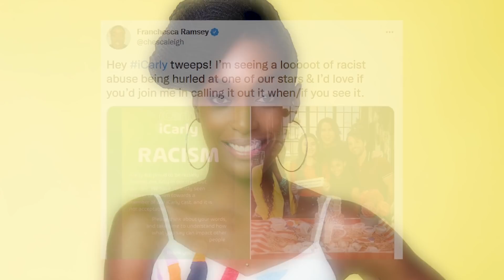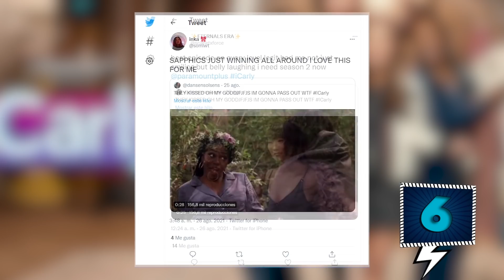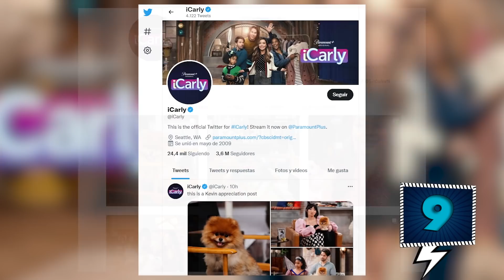20 CURIOSIDADES de iCARLY (2021)